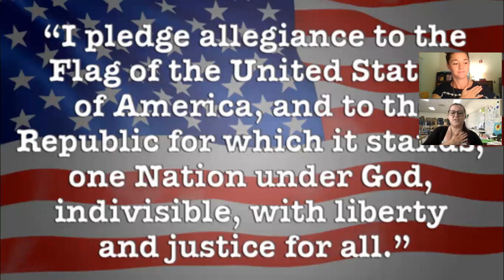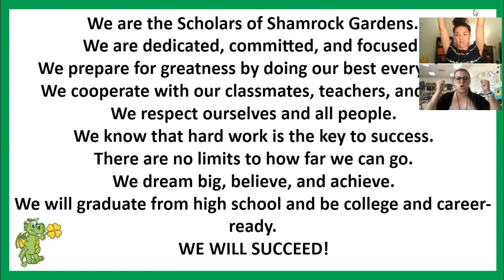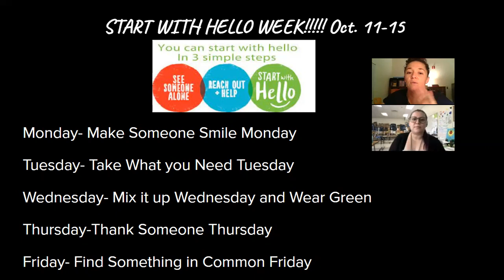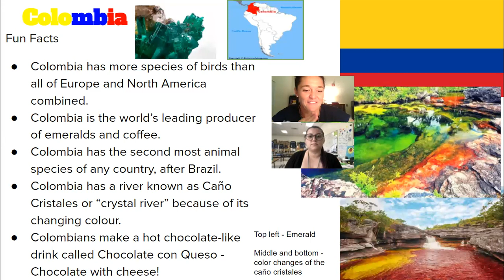LWL Thursday 10/14/2021